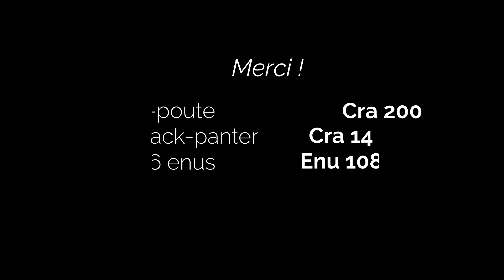DOFUS 1.29 FARM DJ AA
Musique libre pour vos vidéos sans droit d'auteur
 Ascalion